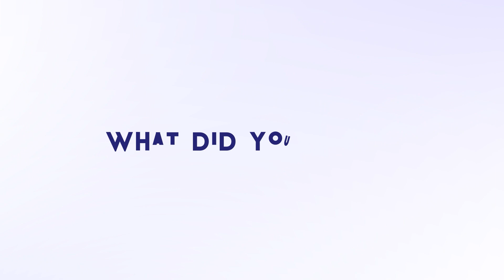Carolina Acosta: Connecting Latinos with Fun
Carolina (Caro) Acosta is the founder and CEO of Tragos Games, a drinking card game that highlights Latino cultural norms and traditions. After noticing a lack of Latino representation, Caro decided to create a game that focuses on different topics in Latino culture. Listen in to Caro explain how her small side project quickly developed into a viral game that is now sold in many major retailers, and the hardships that come with managing a fast growing company with co-host Carolina Arenas. Caro gives us insight into the making of Tragos Games, and gives advice to other up and coming Latina entrepreneurs who are looking to get into the world of game production. Tune in to find out more about Tragos Games and Caro's incredible journey as a Latina entrepreneur!